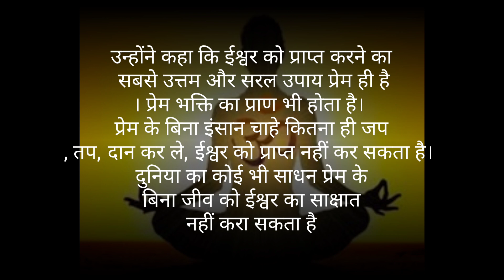परमात्मा को प्राप्त कैसे करें | botad news | pashto new songs | jay shree ram ♥️🥰♥️